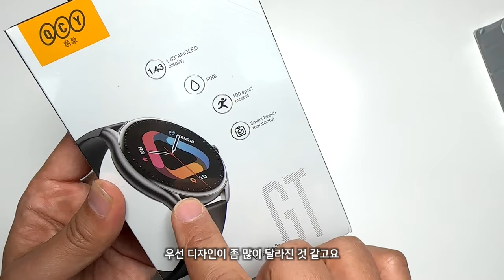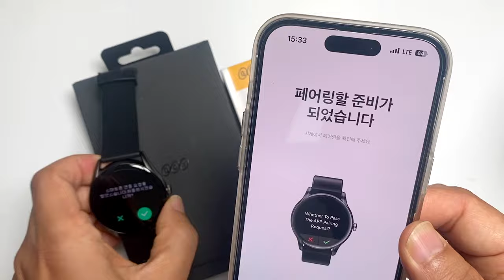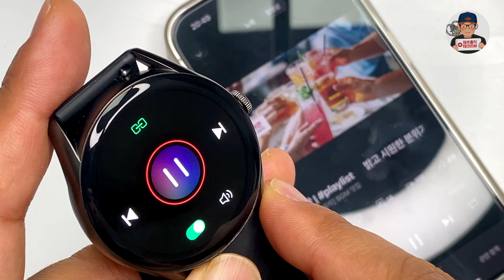QCY 최신 스마트 워치 GT⌚, AOD, AMOLED까지!!! 그런데 뭔가 많이 아쉽다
QCY에서 스마트 워치가 줄줄이 나오고 있는데요
오늘은 가장 최신 스마트 워치 QCY Watch GT를 소개해 드리겠습니다!

이번 제품은 디자인이 완전히 변했는데요
디자인만 변한게 아니라 편의 기능도 조금 추가 됐습니다.
AOD기능은 필수라고 할 수 있는데 이 기능이 들어 갔습니다.
시간, 날짜 확인이 너무 편해졌죠!
그리고 디스플레이가 아주 대박인데요.
AMOLED 디스플레이라 화면이 아주 또렷하고 보기도 좋습니다.
깨지는 느낌이 없어서 좋고 눈도 좀 편한 느낌이네요 ^ ^

그렇지만 나머지는 그냥 이전 제품과 비슷한 느낌입니다.
시스템을 좀 업그레이드 하면 안 되겠니?!!!

00:00 QCY Watch GT
00:34 언박싱
01:04 전원 켜기
02:02 QCY 앱 연결하기
02:57 QCY Watch GT 뭐가 달라졌을까?
05:08 통화 기능
05:23 배터리 사용
06:34 QCY Watch GT 단점 확인